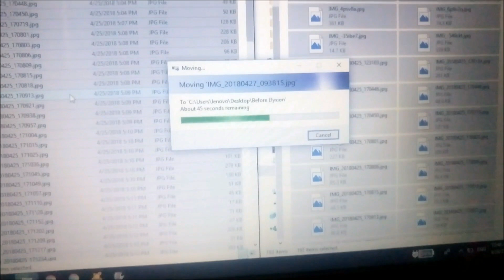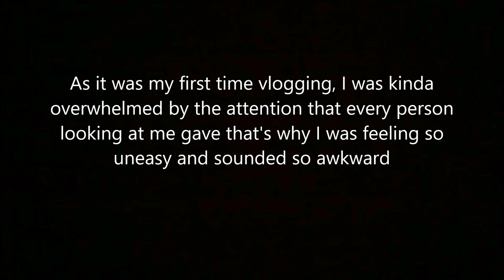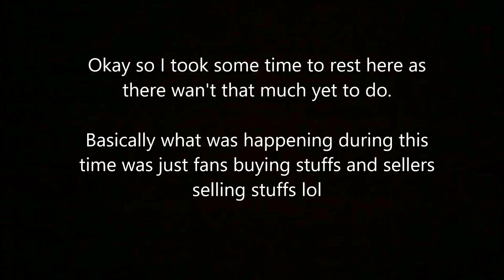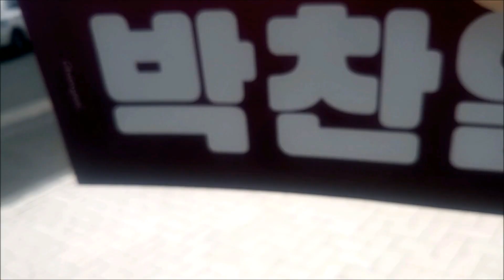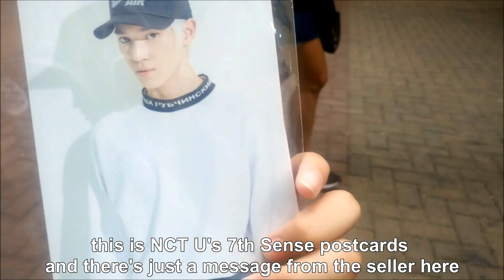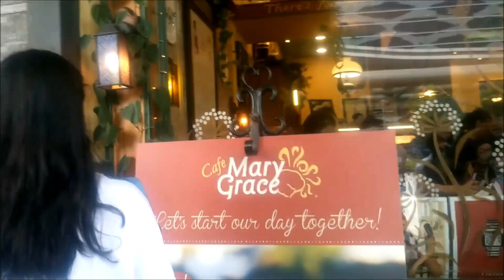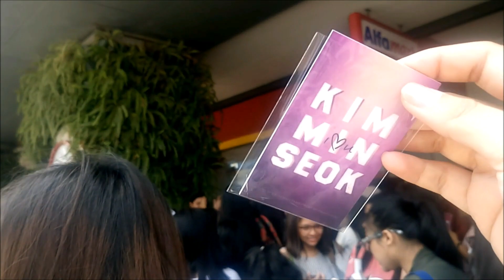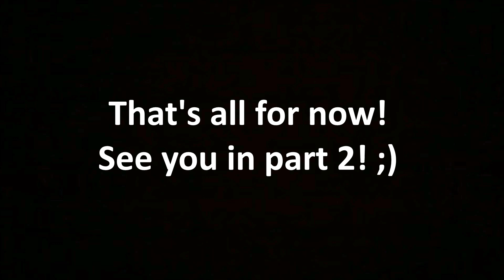[Vlog #1]: 042818 EXO Planet #4 – "The EℓyXiOn" in Manila TeamLabas Edition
Hi everyone! So I was on Elyxion in Manila last April 28, 2018 and I'm telling you it's one of the best kpop experience in my life! Sadly I didn't attend the concert but was just TeamLabas (a person who was just outside of the concert venue during d-day). Overall, here is my experience with it and I had a blast!